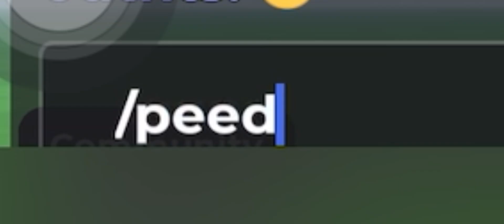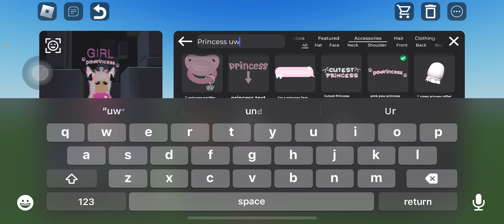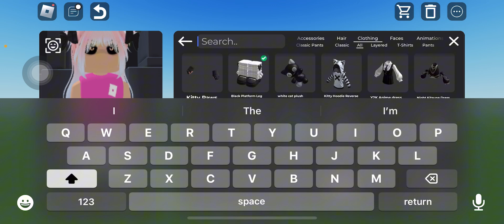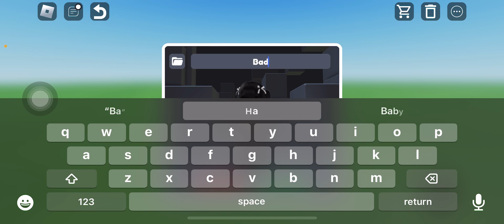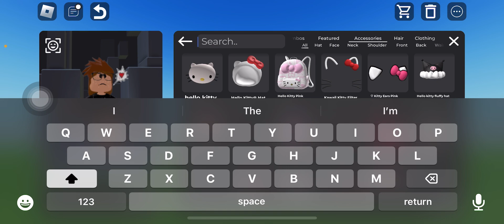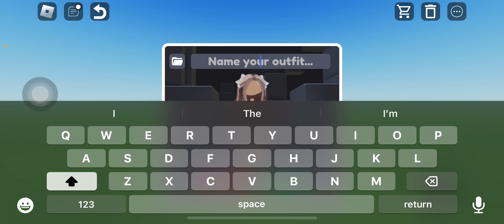Taking people’s outfits and styling them different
No Description On This Video…